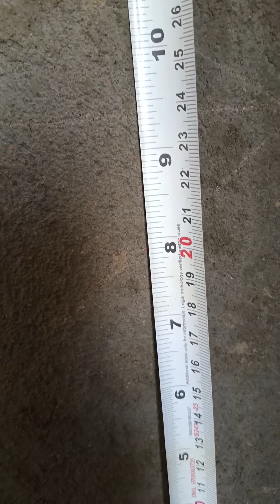mistri जब भी आप 🏠 बनायें पाईप लेबल चेकिंग कर ले